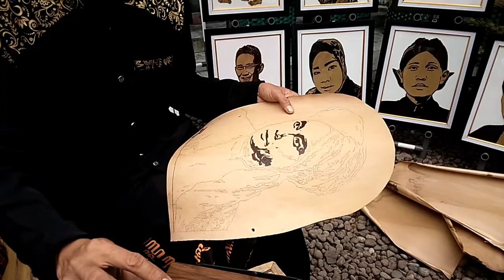SAM : Solo Art Market di Ngarsopuro Mangkunegaran